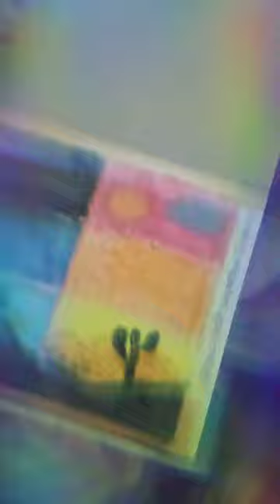Kite making and oil pastel painting